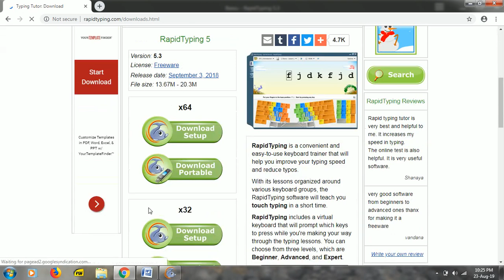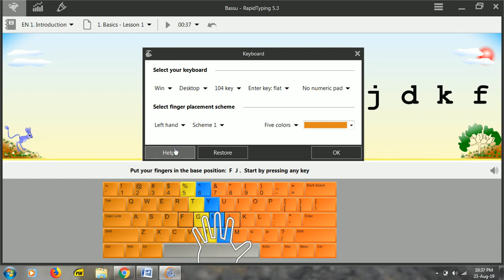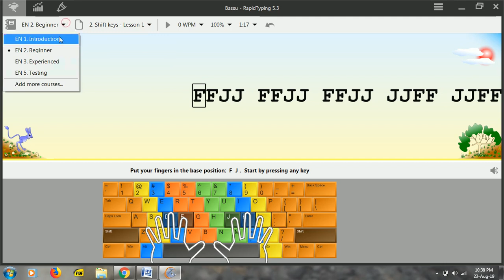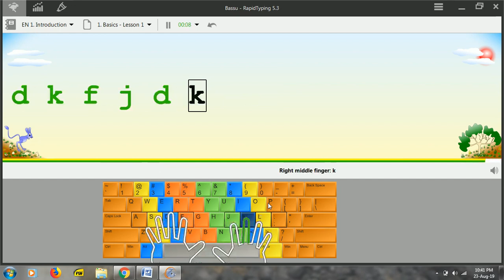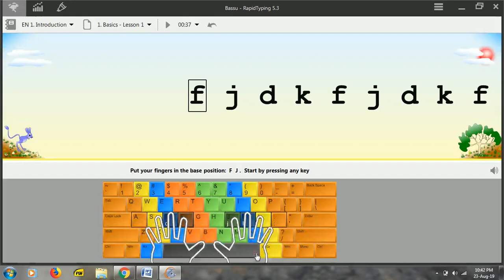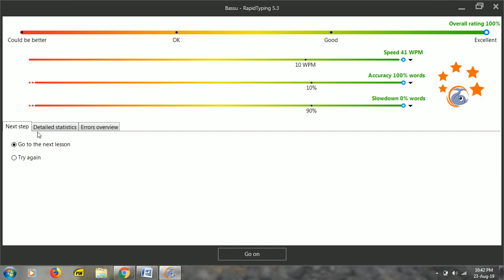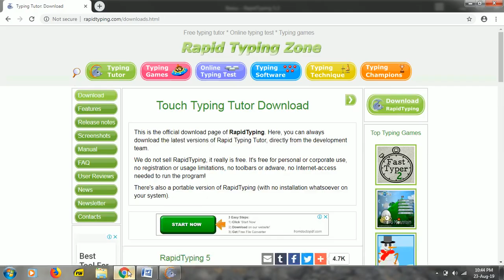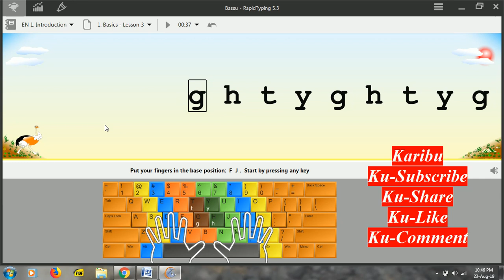JINSI YA KUJIFUNZA KEYBOARD YA KOMPYUTA KWA UFANISI NA MUDA MFUPI ZAIDI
Karibu fuatana nasi tujifunze kwa hii programu jinsi ya kuboresha Ujuzi wako wa Uchapaji katika Kompyuta.

PIA KARIBU KUFUATILIA VIDEO ZINGINE ZA MWALIMU BASSU